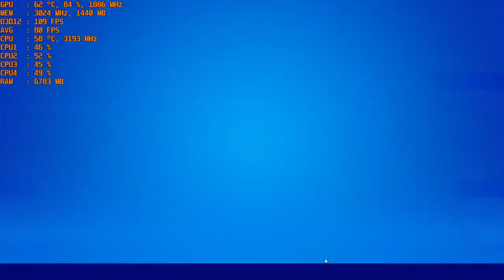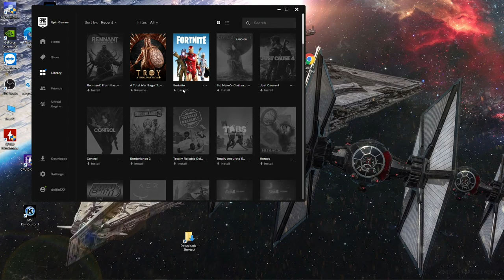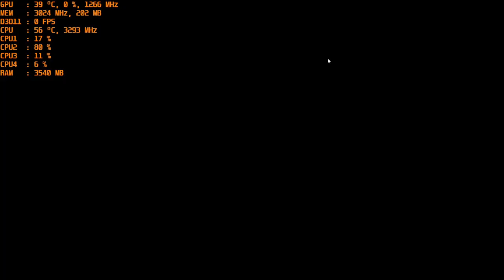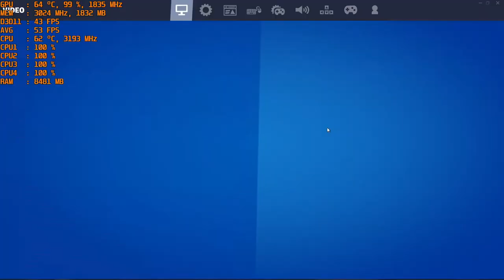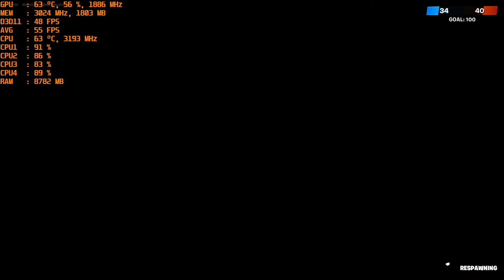Fortnite Season 4 _ Chapter 2 - With The Nvidia GT 1030 at 1080p, DX12 + DX11 & Intel I5 2400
CPU: I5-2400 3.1ghz base - 3.4ghz turbo
GPU: MSI GT 1030 2gb GDDR5 OC
Ram: 12gb 1600mhz ddr3 (running at 1333mhz).
OS: Win 10
Res: 1080p
Settings: Various DX12 & DX11